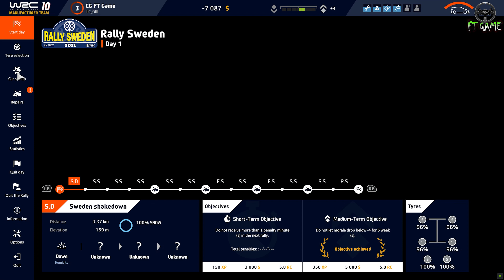WRC 10 Rally Sweden Stage 1 | Skoda Fabia Rally2 | P13 | Thrustmaster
This is new 4K 60Fps WRC 10 Career mode gameplay Part 13 video! WRC 10 Rally Sweden Stage 1 with Skoda Fabia Rally2 and using Thrustmaster T300 RS steering wheel (Wheel Cam) + TH8A Shifter + T3PA pedals setup.

00:00 – Continue WRC 10 FIA World Rally Championship Career Gameplay.
00:42 – Rally Sweden S1 (Sweden Shakedown / 3.37km).

Difficulty: 120
Damage effects: Realistic
PermaCras: Off

👉 Click the LIKE button if you like it